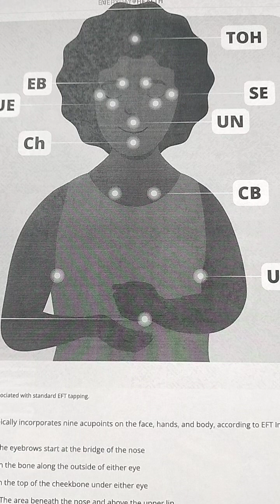Emotional Freedom Technique (EFT): International Resources 5